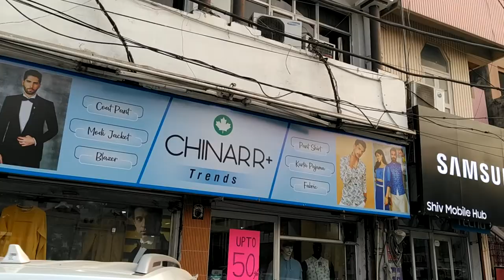हंसी गेट भिवानी । भिवानी की हंसी गेट मार्केट ।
हंसी गेट मार्केट भिवानी । Hansi get market । भिवानी की मार्केट ।